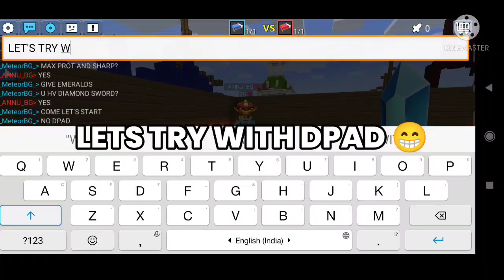1v1 with @ANNUBG with max enchantments (unbeatable)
just enjoy our noob fight ☺